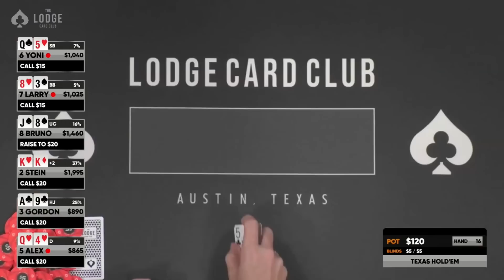This Has To Be One Of The Craziest Poker Hands EVER!